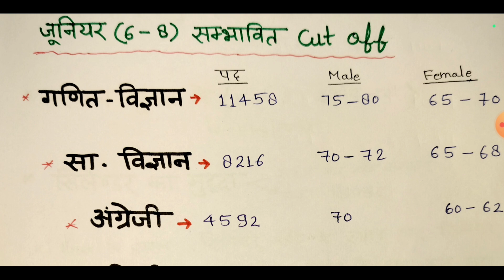BPSC TRE 2.0 जूनियर संभावित CUT OFF🔥 || Bihar Junior Shikshak bharti Cut Off Male & Female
BPSC TRE 2.0 जूनियर संभावित CUT OFF🔥 || Bihar Junior Shikshak bharti Cut Off Male & Female bpsc_7th_phase Cut off

BPSC शिक्षक भर्ती Cut Off 🔥 | Male Female Cuttoff BPSC | Bihar assistance teacher

bpsc teacher
bpsc teacher answer key
bpsc teacher junior cut off 2023
bpsc teacher
bpsc teacher news today
bpsc teacher cut
bpsc teacher cut off kitna jayega
bpsc teacher cut off 2023 today news
bpsc teacher cut off 2023 by khan sir
bpsc teacher cut off 2023 computer science
bpsc teacher cut off 2023 other state
bpsc teacher cut off 2023 for female
bpsc teacher cut off 2023 by ranjit sir
bpsc teacher cut off 2023 1 to 5
bpsc cut
bpsc cut off 2023 teacher
bpsc cut off marks
bpsc cut off 2023
bpsc cutoff teacher
bpsc cut off by ranjit sir
bpsc cut off kitna jayega
bpsc cut off by chandra institute
bpsc cutoff tre
bpsc cut off 2022
bpsc cut off 2023 other state
bihar prt cut
bihar prt cut off 2023
bihar prt cut off
bihar prt expected cut off
bihar prt expected cut off 2023
bpsc Cuttoff marks
bihar shikshak bharti dv news
bihar shikshak bharti prt cutoff other state
bihar shikshak bharti news today
bihar shikshak bharti dv documents
bihar shikshak bharti prt latest news
bihar scert marathon

Your Queries 👇👇

BPSC TRE 2.0 जूनियर संभावित CUT OFF,